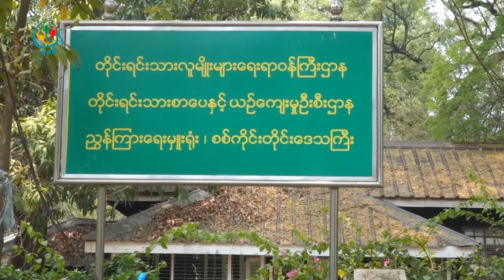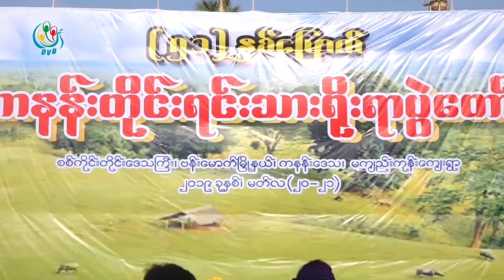DVB - သင္ၾကားေရးမွာ မ်ိဳးႏြယ္မတူတာေၾကာင့္ အခက္အခဲအနည္းငယ္ရွိေန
တုိင္းရင္းသားဘာသာစကား သင္ၾကားေရးမွာ ယဥ္ေက်းမႈ၊ စာတူညီတာေတြရွိေပမယ့္ မ်ိဳးႏြယ္စုမတူတာေၾကာင့္ သင္ၾကားေရးမွာ အခက္အခဲ အနည္းငယ္ရွိေနတယ္လို႔ စစ္ကိုင္းတုိင္း ခ်င္းတုိင္းရင္းသားေရးရာဝန္ႀကီးက ေျပာဆိုလိုက္ပါတယ္။ ဒီသတင္းကို ေအာင္ကိုလတ္က ေပးပို႔ထားပါတယ္
DVB TV -